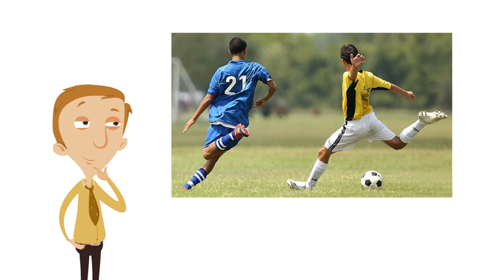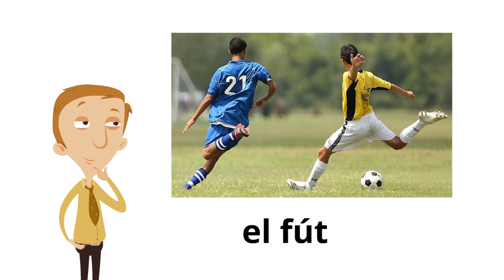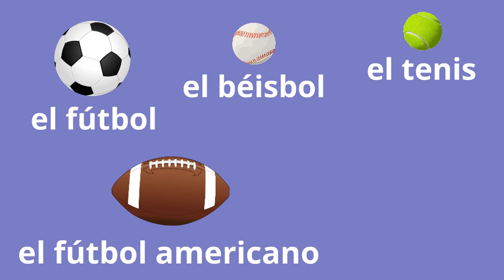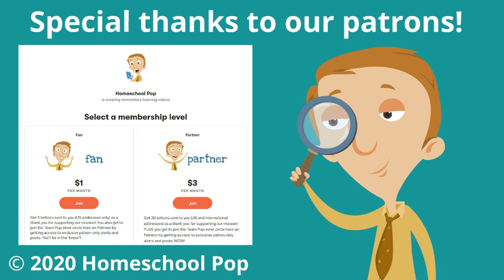Sports in Spanish | Spanish Learning for Kids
Learn how to say some of your favorite sports in Spanish in this learning video for kids! See just how fun learning Spanish can be! You will learn about soccer, baseball, basketball and more!

00:00 Introduction
0:54 Soccer and Football
2:29 Baseball
4:27 Basketball
6:05 Tennis
7:20 Final Review

😎 You are SO cool! Thanks for learning with us!